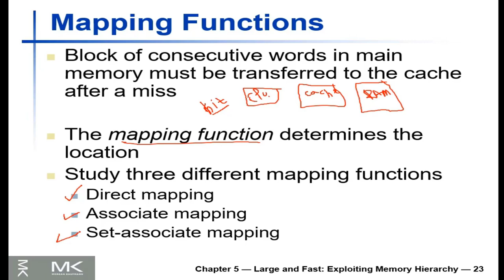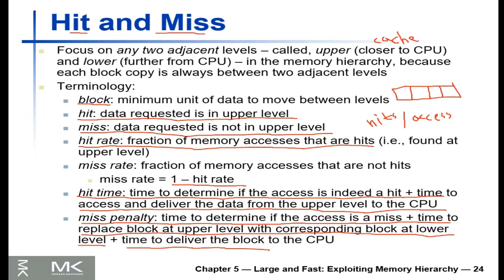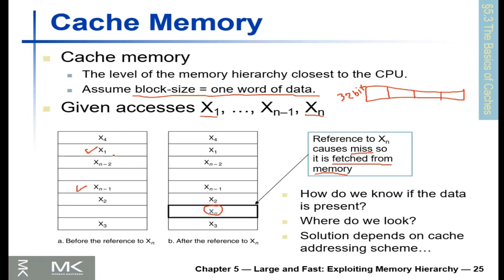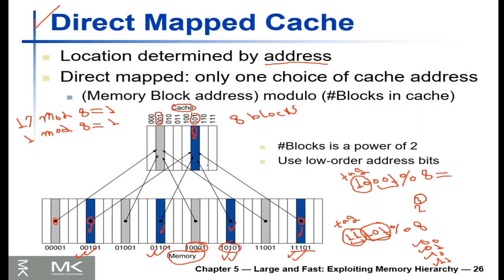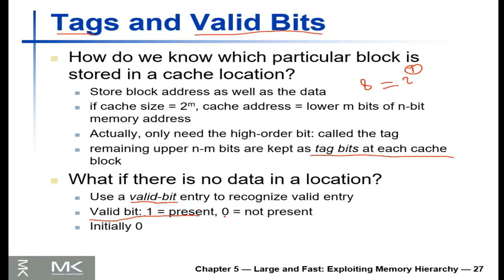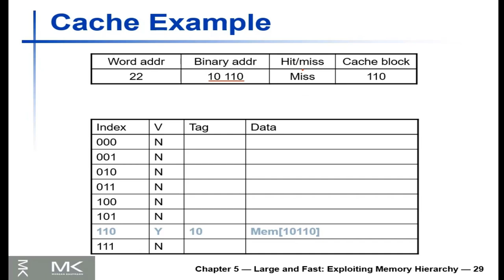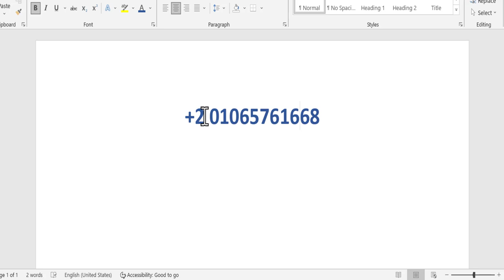Memory Mapping and Addressing part 1 5.2.1 | Computer Organization and Architecture عربى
مادة تنظيم و عمارة الحاسب الالى , Computer Organization and Architecture
1 Fundamentals of Digital Logic Boolean Algebra, Logic Gates, Simplification of Logic Circuits: Algebraic Simplification, Karnaugh Maps. Combinational Circuits : Adders, Mux, De-Mux, Sequential Circuits : Flip-Flops (SR, JK & D), Counters : synchronous and asynchronous Counter

 2 Computer System Comparison of Computer Organization &Architecture, Computer Components and Functions, Interconnection Structures. Bus Interconnections, Input / Output: I/O Module, Programmed I/O, Interrupt Driven I/O, Direct Memory Access

 4 Processor Organization Instruction Formats, Instruction Sets, Addressing Modes, Addressing Modes Examples with Assembly Language [8085/8086 CPU] , Processor Organization, Structure and Function. Register Organization, Instruction Cycle, Instruction Pipelining. Introduction to RISC and CISC Architecture, Instruction Level Parallelism and Superscalar Processors: Design Issues. 12 v Sr. No. Module Detailed

5 Control Unit Micro-Operations, Functional Requirements, Processor Control, Hardwired Implementation, Micro-programmed Control

 6 Fundamentals of Advanced Computer Architecture Parallel Architecture: Classification of Parallel Systems, Flynn’s Taxonomy, Array Processors, Clusters, and NUMA Computers. Multiprocessor Systems : Structure & Interconnection Networks, Multi-Core Computers: Introduction, Organization and Performance.

Course Objectives:

CO1: Conceptualize the basics of organizational and architectural issues of a digital computer and Classify and compute the performance of machines, Machine Instructions.

CO2: Learn about various data transfer techniques in digital computer and the I/O interfaces.

CO3: Estimate the performance of various classes of Memories, build large memories using small memories for better performance and Relate to arithmetic for ALU implementation.

CO4: Understand the basics of hardwired and micro-programmed control of the CPU, pipeline and architectures , Hazards and Superscalar Operations.

COURSE OUTCOMES:

1. Understand the theory and architecture of central processing unit.

2. Analyze some of the design issues in terms of speed, technology, cost, performance.

3. Design a simple CPU with applying the theory concepts.

4. Use appropriate tools to design verify and test the CPU architecture.

5. Learn the concepts of parallel processing, pipelining and interprocessor communication.

6. Understand the architecture and functionality of central processing unit.

7. Exemplify in a better way the I/O and memory organization.

8. Define different number systems, binary addition and subtraction, 2’s complement representation and operations with this representation.